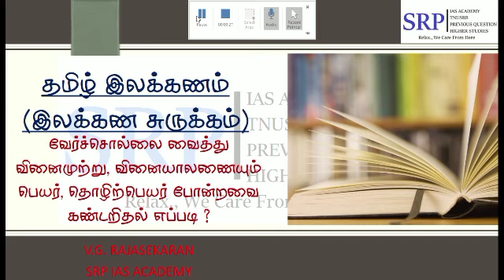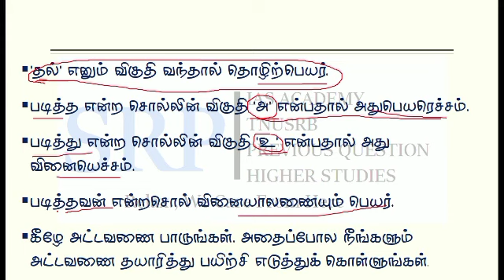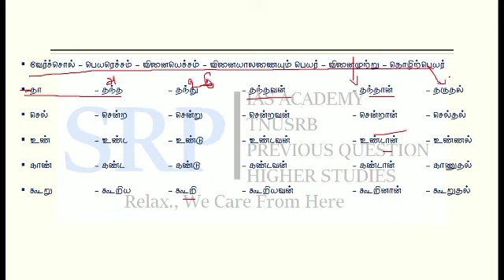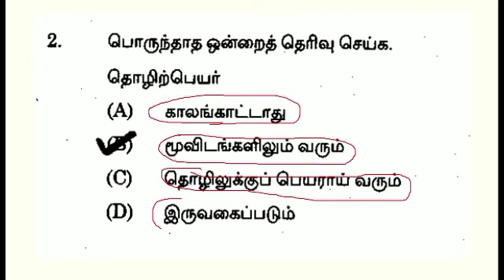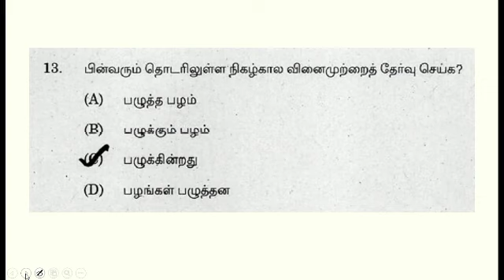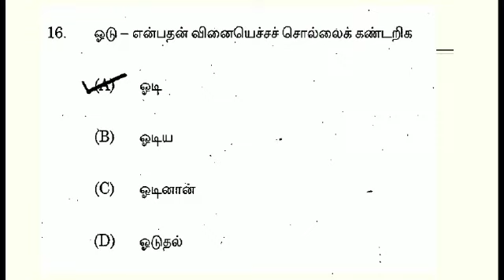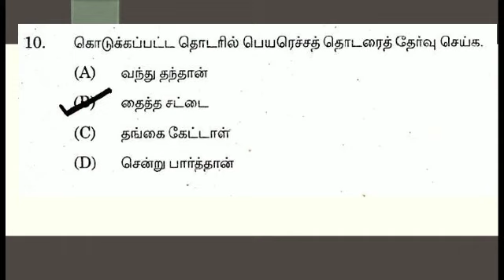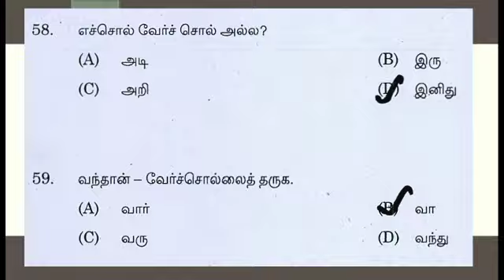வேர் சொல் வைத்து பெயர் சொல், வினை சொல், வினையாலணையும் பெயர், வினை முற்று, தொழில் பெயர்